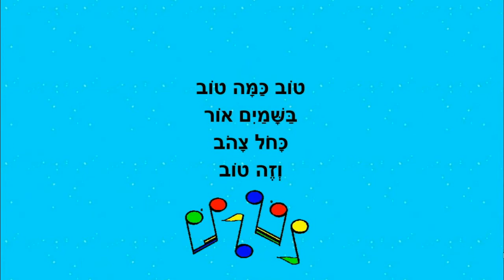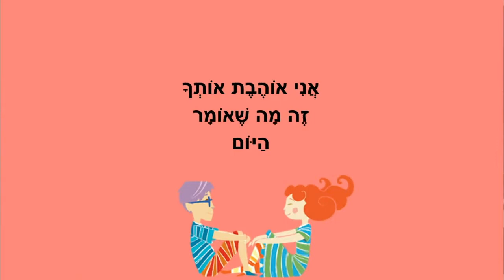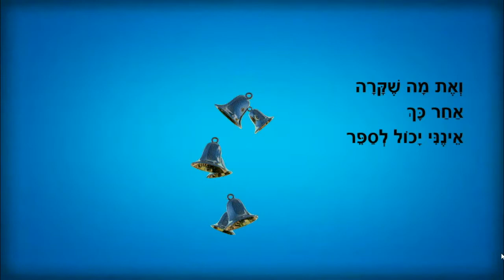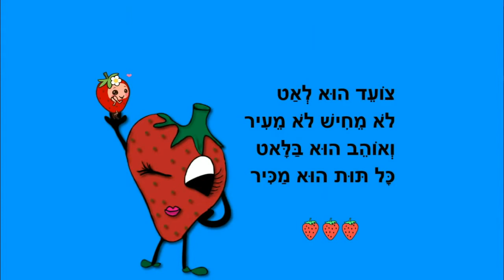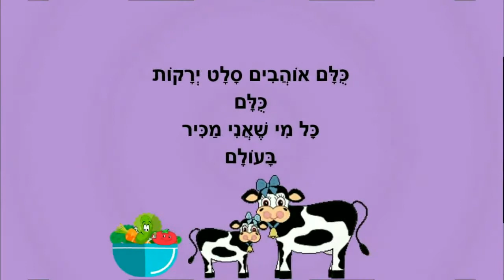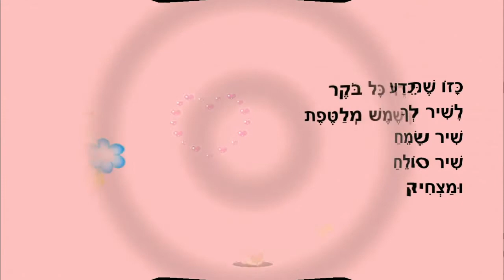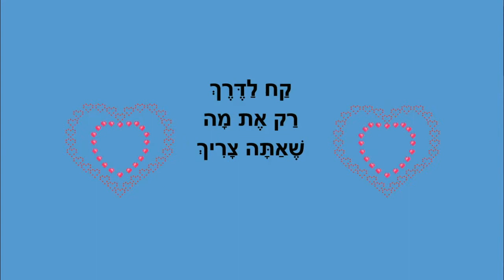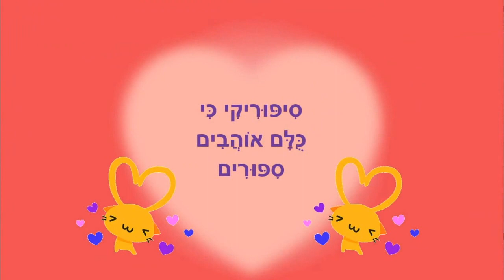בוקר טוב - סיפורי בוקר טוב לילדים ברצף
סיפורים לבוקר טוב
סיפור ילדים